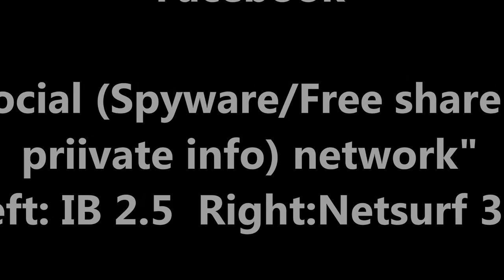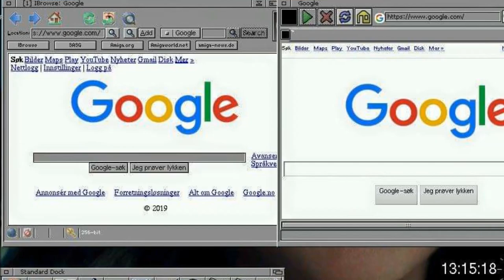AmigaOS 3.x Browsers - Ibrowse 2.50 vs Netsurf 3.90 (2019)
Video version of pics  posted by Hugo Pereira in
Vamped Amiga Telegram X channel

Showcases (opinions are mine not Hugos:

1) AW.net Amiga forum with a bit of censorship
2) Mobile Facebook - Spyware social net/media
3) Google - Search engine with ads

Remember, not only in Soviet Union, software spies YOU!
Except if you use Amiga and alternate websites!